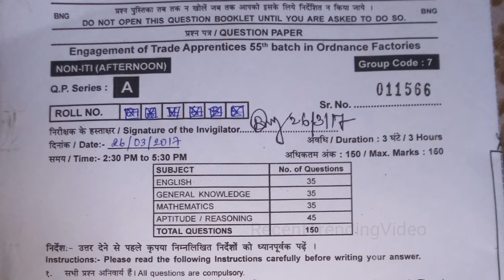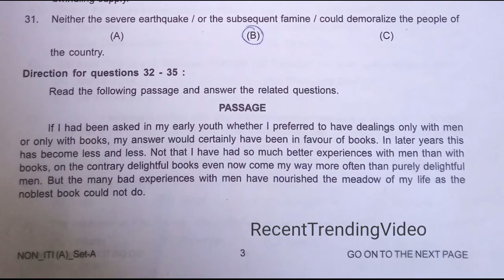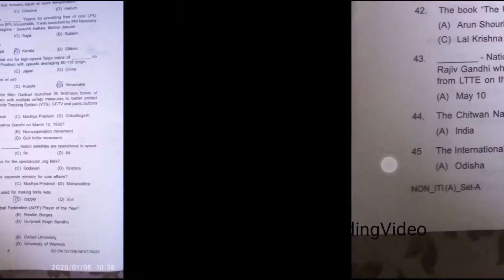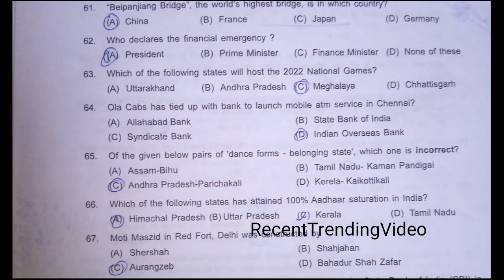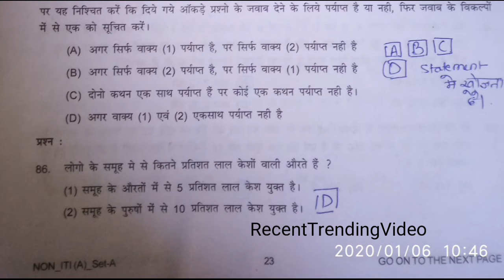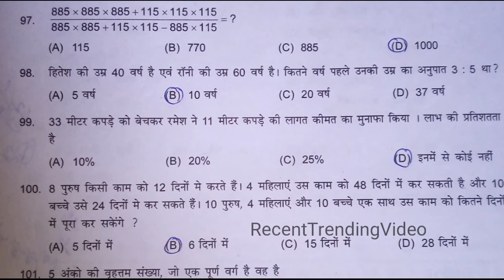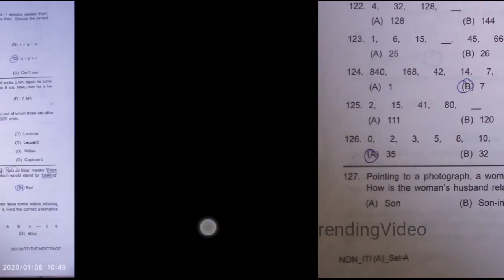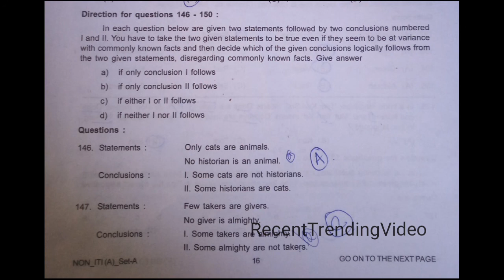Ordnance Factory Board (OFB)Trade ApprenticeQuestion paper 23 March 2017 Full Paper in One Video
OFB trade apprentice question paper
23 March 2017

RecentTrendingVideo ofbpreviousyearpaper, ofbtradeapprenticepaper, ofbnewtradeapprenticenotification, ordnancefactorytapreviousyearpaper, ofbtapreviousyearpaper, ofbtradeapprenticepreviousyearpaper